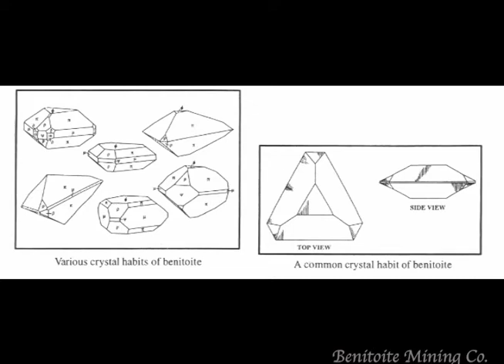The Benitoite Gem Mine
History of the Benitoite Gem Mine

Come find the state gemstone of California, benitoite! One of the great gem mines open to the public.  Crystal mining is fun, family friendly, and there's a chance to find one of the rarest gems on earth. Let's dig!